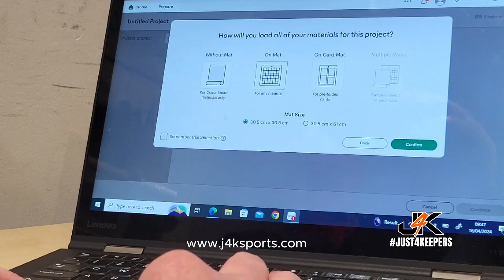Here's how we personalise your J4K Goalkeeper gloves just for you! 👍